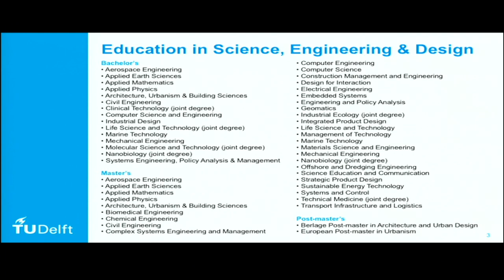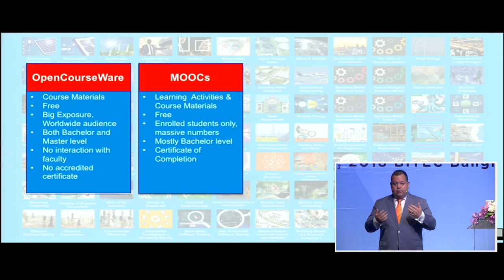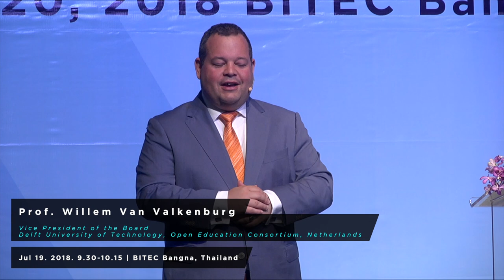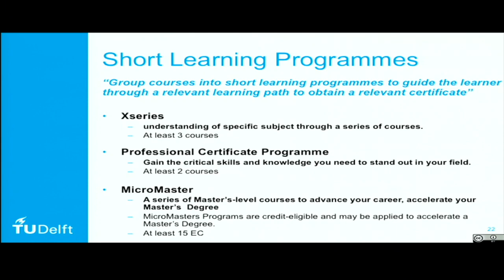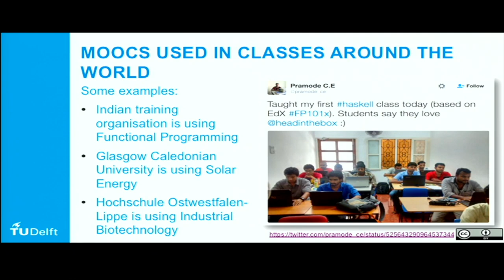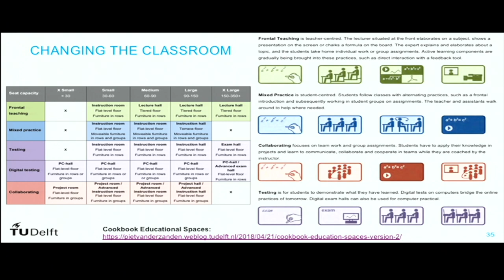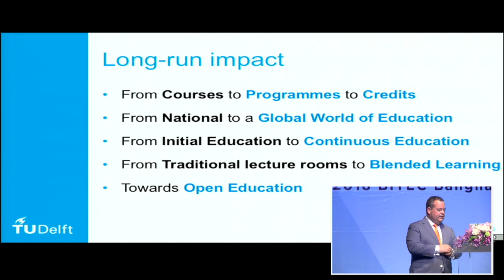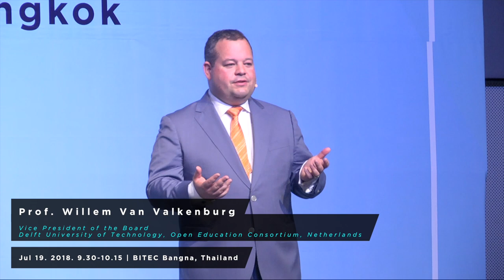The Long Run Impact of MOOCs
http:// iec2018.thaicyberu.go.th

Professor Willem Van Valkenburg
Vice President of the Board
Delft University of Technology, Open Education Consortium, Netherlands